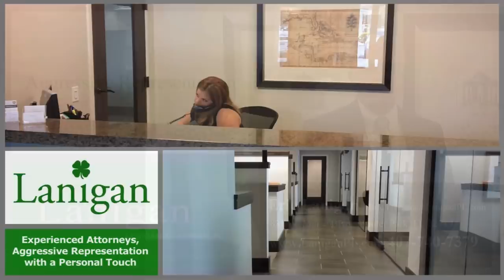Appealing a Court Decision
Park Florida) Appeals attorney Eric Lanigan talks about the appellate process and appealing a court decision.

Most people you know when you watch courtroom drama on TV it’s always at the trial level. The witnesses are on the witness stand, the jury’s there. It's exciting, right? Well, appeals are written and very rarely heard before a judge.

Who wants to watch a TV show about somebody making a legal argument in front of a panel of judges. That’s what an appeal is. An appeal is nothing more than, “I think this trial judge made a mistake. I want another judge to review it and here is the legal basis for my argument, based on this application of the law."

You may not enter new evidence, new witnesses. An appeal is based on the law and application of the law by a judge. an appeal is when you have a situation where you think the judge has ruled incorrectly. If you go to the law library there are literally thousands of books of cases and everyone of those is an appeal.

So there’s plenty of cases being appealed. There’s plenty of cases where someone believes fervently that the judge has made a mistake. And when he has it should be appealed.

What kinds of cases are appealed? All kinds of cases are appealed. There are different types of appeals.